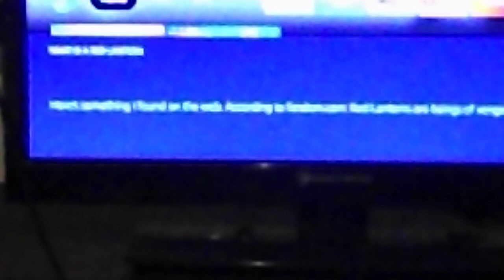alexa what is a red lantern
she's so smart